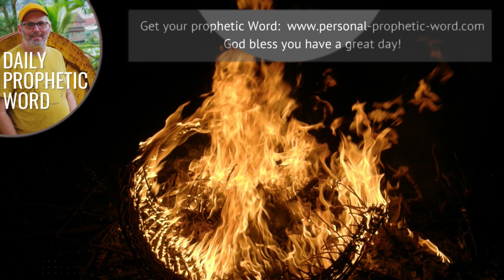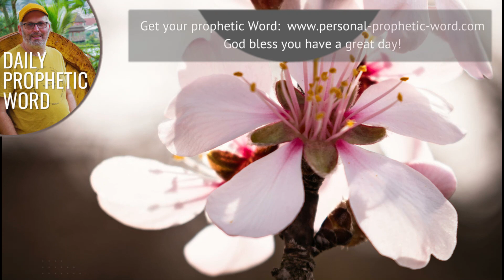Daily Prophetic 7 December 2023 All Words